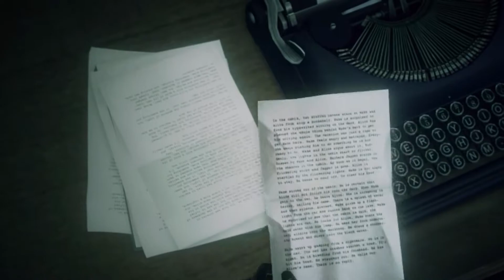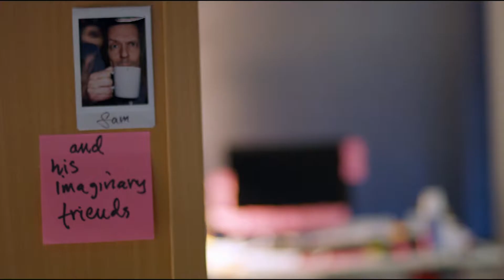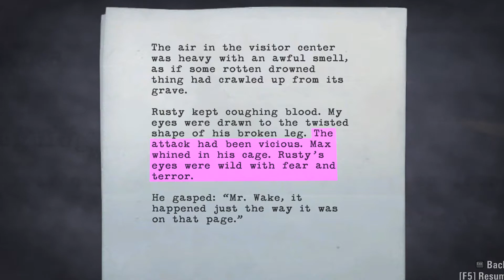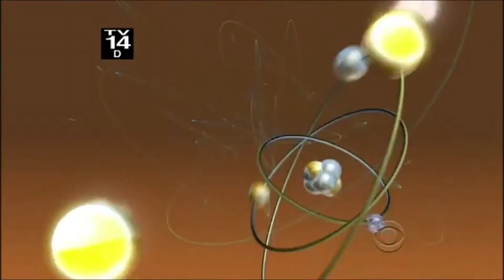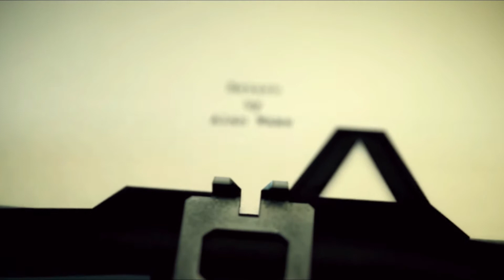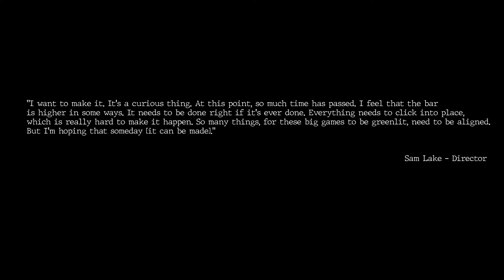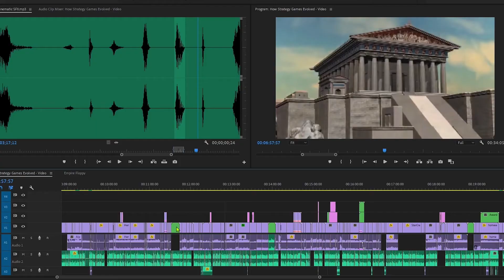Why Alan Wake is a Storytelling Masterpiece